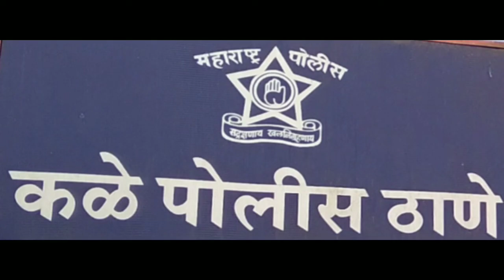वाघुर्डे येथील मारामारीप्रकरणी पाचजणांच्या विरोधात गुन्हा दाखल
वाघुर्डे येथील मारामारीप्रकरणी पाचजणांच्या विरोधात कळे पोलिस ठाण्यात गुन्हा दाखल...